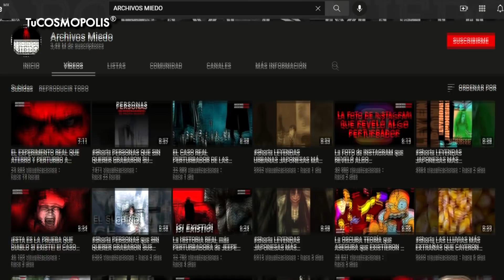Esta es la OSCURA RAZÓN del POR QUÉ el TITANIC NUNCA PODRÁ SALIR del MAR